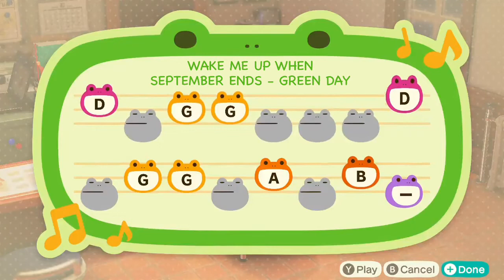Animal Crossing New Horizons Rock and Metal Town Tunes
Hello! Raygun Bunny here with another Town Tune list video! This one is all rock and metal songs!
Time Stamps:
0:00 In the End- Linkin Park
0:05 The Mission- Thirty Seconds To Mars
0:11 Misery Business - Paramore
0:16 Guerrilla Radio - Rage Against The Machine
0:21 Na Na Na - My Chemical Romance
0:26 Sweet Dreams (Are Made Of These) - Marilyn Manson
0:32 Ohio Is For Lovers - Hawthorne Heights
0:37 A Little Piece Of Heaven - Avenged Sevenfold
0:42 You Never Know - Beartooth
0:48 Schism - Tool
0:53 King For A Day - Pierce The Veil (Featuring Kellin Quinn)
0:58 Falling Away From Me - Korn
1:04 Enemy - Imagine Dragons
1:09 Hash Pipe - Weezer
1:15 21 Guns - Green Day
1:22 Why Don't You Get A Job- The Offspring
1:27 Wake Me Up When September Ends - Green Day
1:34 Famous Last Words - My Chemical Romance
1:40 Buddy Holly - Weezer
1:46 We Are The Champions - Queen
1:53 All Star - Smashmouth
1:59 Welcome To The Black Parade - My Chemical Romance
2:06 2112 - Rush
2:11 Pneuma - Tool
2:17 Du Riechst So Gut - Rammstein
2:23 Mein Herz Brennt - Rammstein
2:28 He Is - Ghost
2:35 Cirice - Ghost
2:40 Square Hammer - Ghost
2:45 Can You Feel My Heart - Bring Me The Horizon
2:50 Doomed - Bring Me The Horizon
2:56 One - Metallica
3:01 Enter Sandman - Metallica
3:06 The Beautiful People - Marilyn Manson